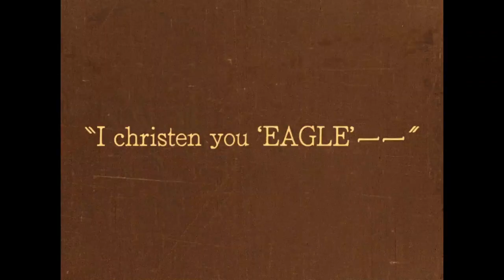SHIELD OF HONOR "I christen you Eagle" Clip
EARLY UNIVERSAL VOL. 1 (Masters of Cinema) 2-Disc Blu-ray Edition is AVAILABLE NOW

The Masters of Cinema Series is proud to present three early silent features from Universal Pictures, all fully restored as part of the studio’s ongoing restoration program.

SKINNER’S DRESS SUIT (dir. William A. Seiter, 1926) – Reginald Denny stars as a shy clerk who asks his boss for a raise at the urging of his wife. His request is rejected, but he lies to his wife, who immediately goes out and buys an expensive suit, an act that upends his once-ordered life. (4K Restoration)

THE SHIELD OF HONOR (dir. Emory Johnson, 1927) – The LAPD has a new method of fighting crime, the Air Police! Their newest recruit, young hotshot pilot Jack MacDowell (Neil Hamilton), is tasked with catching a gang of jewellery thieves. (2K Restoration) (Worldwide Debut on Blu-ray)

THE SHAKEDOWN (dir. William Wyler, 1929) – Dave Roberts (James Murray) is a fighter better known for taking falls in fixed fights than for taking home the prize money. But then he falls head-over-heels for a fiery waitress (Barbara Kent) and a rough-and-tumble orphan (Jack Hanlon), and he begins to dramatically alter his life inside and outside of the ring. (4K Restoration)

SPECIAL TWO DISC BLU-RAY EDITION CONTAINS:
Limited Edition O-Card slipcase | 1080p presentation on Blu-ray from restorations undertaken by Universal Pictures (SKINNER’S DRESS SUIT and THE SHAKEDOWN restored in 4K, THE SHIELD OF HONOR restored in 2K) | SKINNER’S DRESS SUIT – score by Leo Birenberg | THE SHIELD OF HONOR – score by Alex Kovacs | THE SHAKEDOWN – score by Michael Gatt
SKINNER’S DRESS SUIT – Brand new audio commentary by film historian and writer David Kalat | THE SHIELD OF HONOR – Brand new audio commentary by professor and film scholar Jason A. Ney | THE SHAKEDOWN – Audio commentary by film writer Nick Pinkerton
PLUS: A collector’s booklet featuring new writing by critic Richard Combs and film writer Andrew Graves